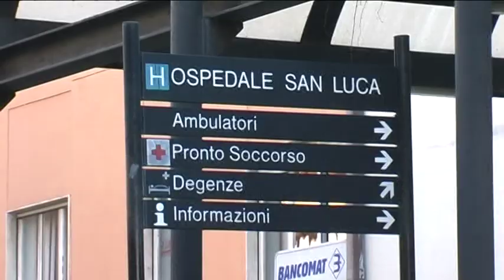OSPEDALE SAN LUCA LAVORI DI RIFACIMENTO